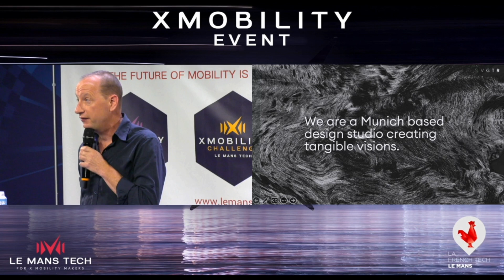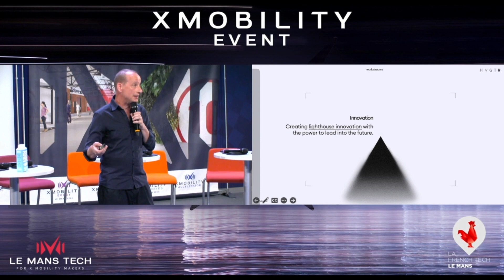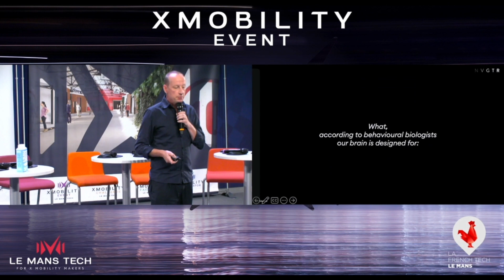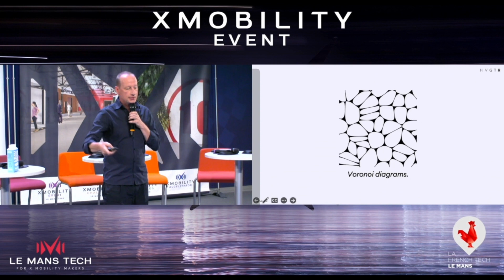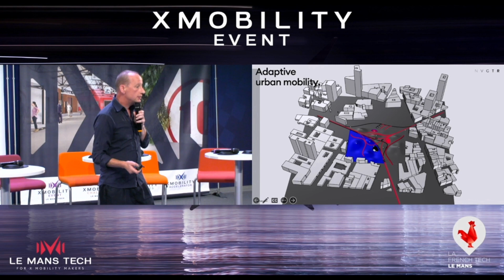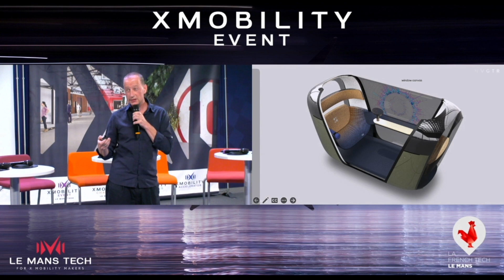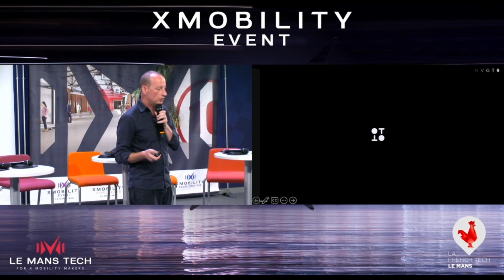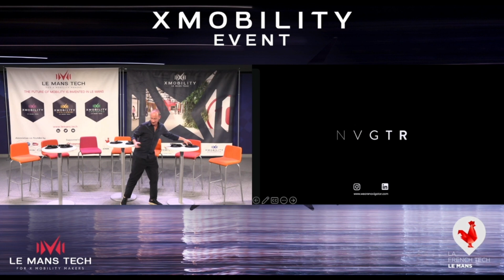XMOBILITY REPLAY 2023 #2 - Conférence Disruption by Christian JURKE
Conférence Disruption - 27/09/2023

🎤 Christian JURKE,  fondateur de NVTGR

Retrouvez cette nouvelle conférence d'XMOBILITY 2023 sur la thématique : Mobilité adaptative - solutions pour de nouvelles structures de transport individuelles et à plusieurs niveaux

Christian JURKE travaille pour divers clients et entreprises internationales. Son esprit innovateur et son expertise en design industriel font de lui un atout pour notre congrès. Préparez-vous à être inspiré sur l'avenir de la mobilité et ce qui attend le design industriel de demain.
XMOBILITY EVENT est un évènement qui rassemble, chaque année, les acteurs de la mobilité de demain. Une mobilité plus verte, innovante et décarbonée.

Chaque jeudi soir à 18h30, un épisode "XMOBILITY REPLAY" sera mis en ligne,  revenant ainsi sur une conférence donnée par un intervenant expert. Préparez à vous immerger dans les mobilités qui composeront le monde de demain !

Nous vous attendons nombreux pour XMOBILITY Event 2024.